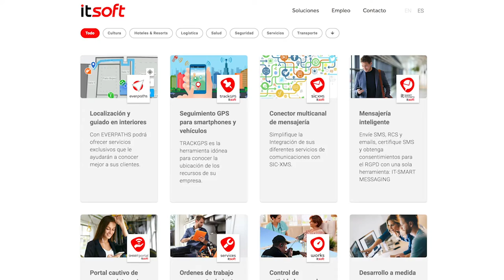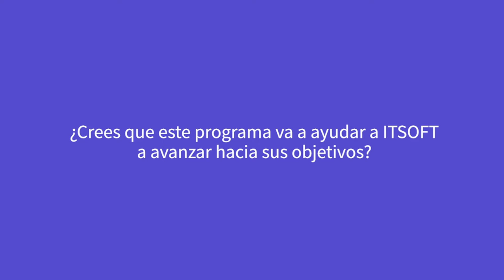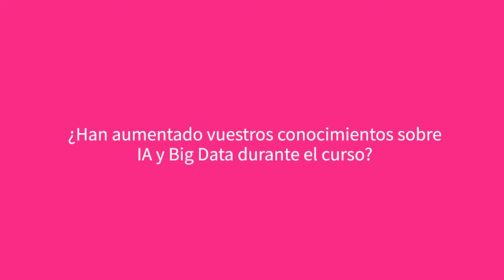Datafactory: testimonio de la empresa ITSOFT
El programa “Datafactory” busca impulsar el uso de BigData en el sector industrial y potenciar las capacidades de las empresas del sector TIC andaluz. A través de sesiones formativas y de mentorización, 22 empresas industriales y TIC han tenido la oportunidad de diseñar de forma conjunta un proyecto en este ámbito.

En este vídeo, conocemos la experiencia de Alejandro Torrelli, ingeniero IOTEC de la empresa participante ITSOFT, dedicada al desarrollo de soluciones tecnológicas para distintas verticales de negocio. Torrelli destaca el valor añadido de la formación recibida y la oportunidad de contactar directamente con líderes del sector.

Descubre toda nuestra oferta formativa y recursos destacados para empresas del sector TIC